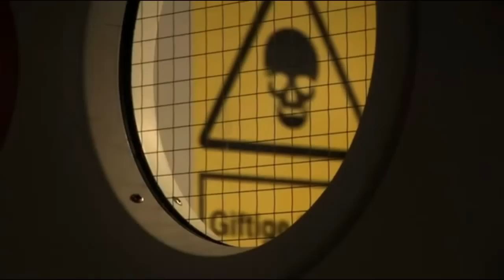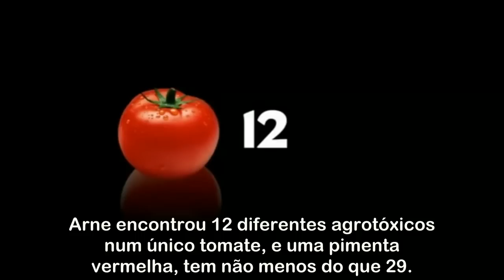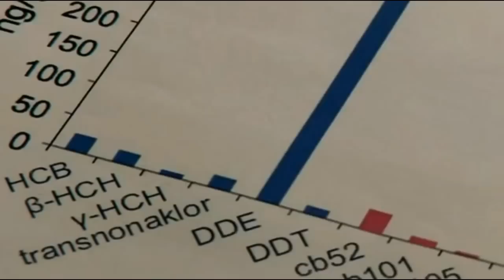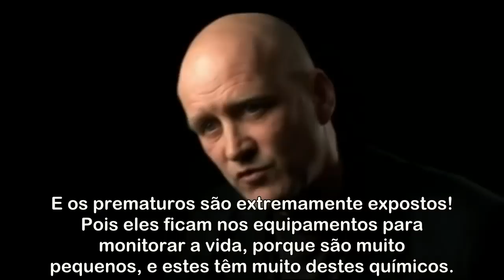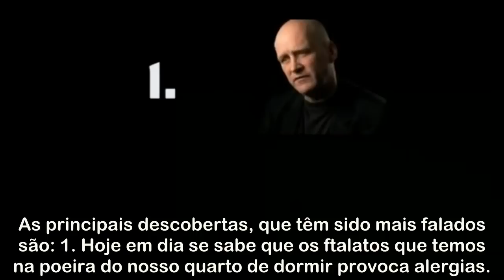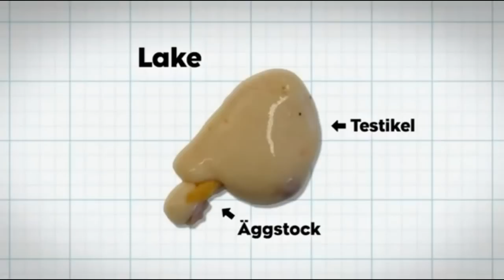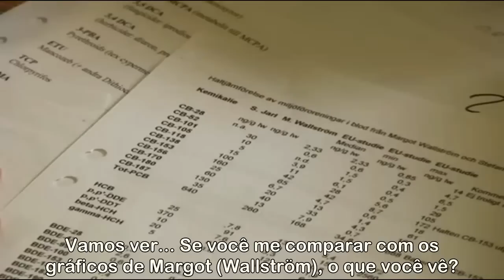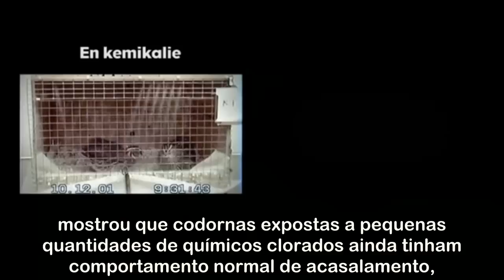Underkastelsen - Del 1(2)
Submissão: em defesa do nascituro
Um documentário de Stefan Jarl